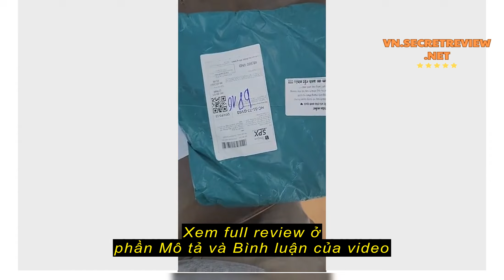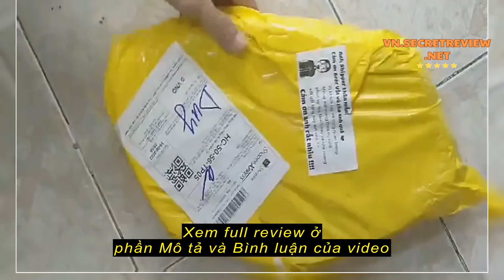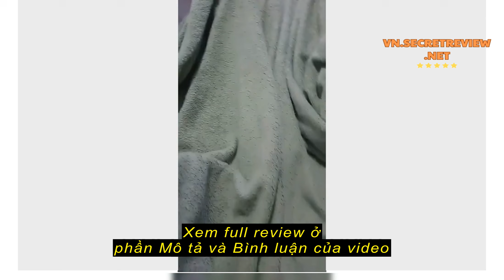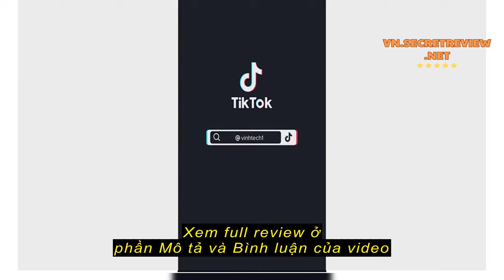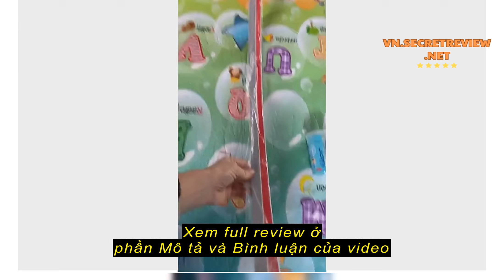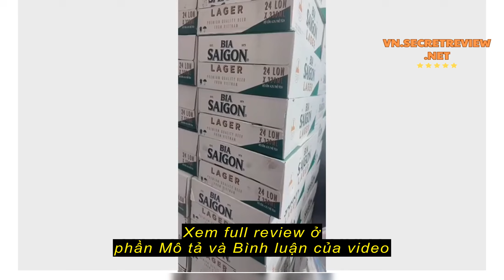Review Chắn cửa chống côn trùng ngăn bụi bẩn bằng PVC Chặn cửa máy lạnh giữ nhiệt điều hòa giúp tiế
Chắn cửa chống côn trùng ngăn bụi bẩn bằng PVC Chặn cửa máy lạnh giữ nhiệt điều hòa giúp tiết kiệm điện năng KINGRON